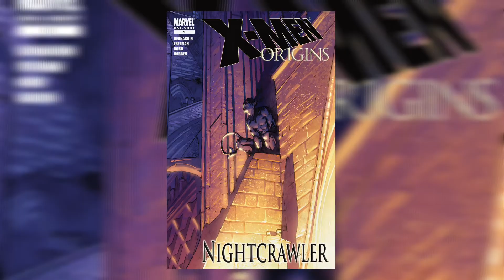Who is NIGHTCRAWLER - Origins & Powers Explained || SuperStoriesHindi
In this video:

Who is NIGHTCRAWLER - Origins Explained In Hindi

• Who is Nightcrawler ?
• Nightcrawler Origin Story In Hindi
• History Of Nightcrawler
• Nightcrawler Powers & Abilities Explained
• Nightcrawler Fun Facts

& Help others✨.